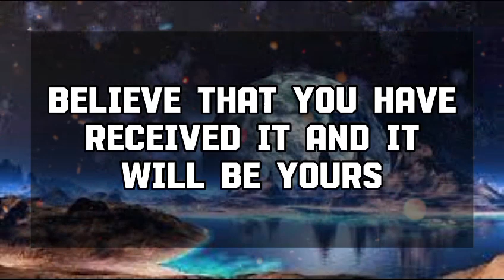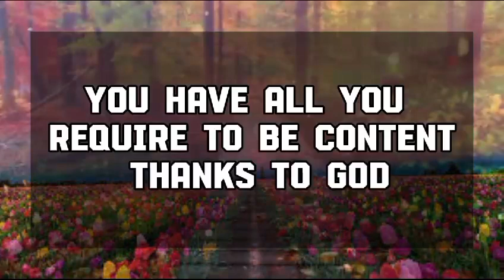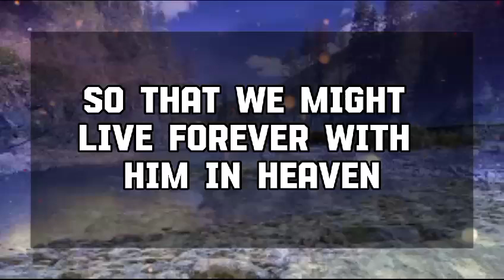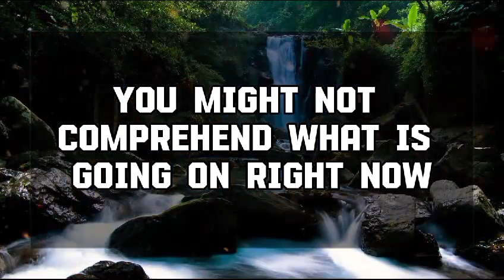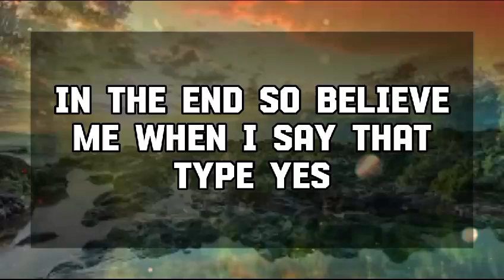God Message Today: A MIND OF MODERATE CAPACITY WHICH CLOSELY....God message || Universe message